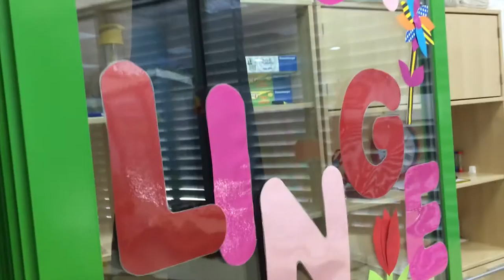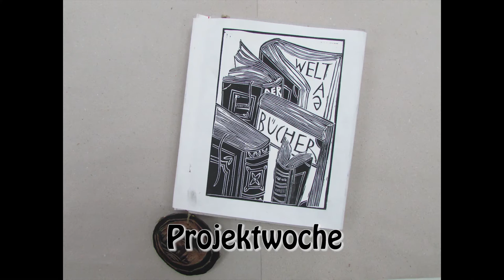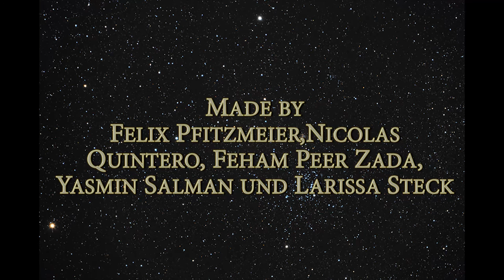Imagefilm DISR 2016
Imagefilm Deutsche Internationale Schule Riad Schuljahr 2016/2017